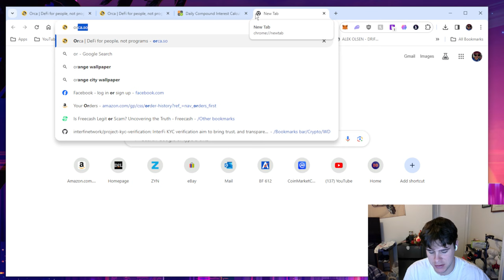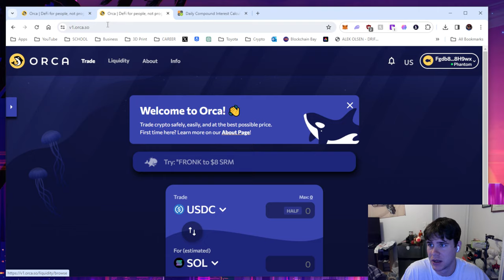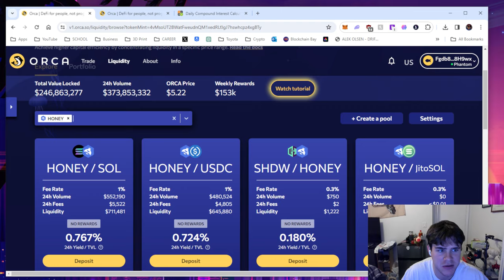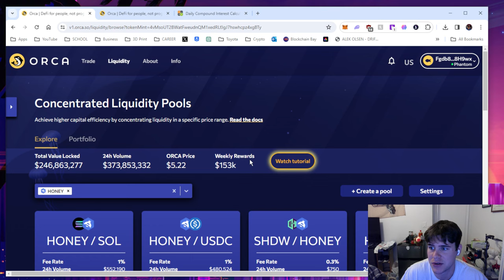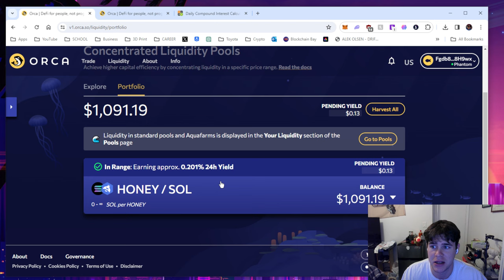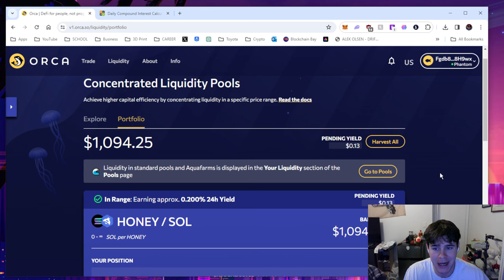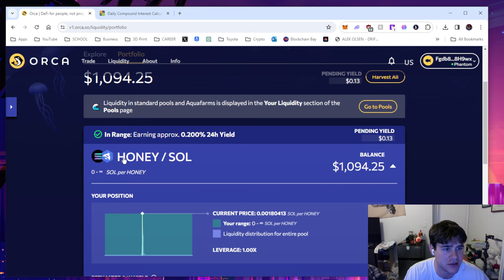How to Earn More $Honey with Orca! | Stake $Honey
EARN MORE $HONEY WITH ORCA! 🚀 Ready to boost your income? Dive into the ultimate guide on earning more $Honey with Orca. Uncover proven strategies, tips, and tricks to transform your financial game. Don't miss out on this opportunity to level up your wealth journey. 💰🌐

Hivemapper Mounts:
Dash Cam Mirror Mount
Dash Cam Suction Mount
Magnet Camera Mount
Quick Release Plate

Hivemapper Cords & Power:
1 to 2 Car Cigarette Lighter Splitter
9 in 1 Cigarette Lighter Splitter
USB C Car Charger Adapter
Hivemapper Power Extension Cable
Hivemapper S Extension Cable
Hivemapper S USB Type C Splitter

Looking for a Discount on Crypto Projects, Hardware Wallets, Seed Phrase Wallets and More?
Check out the Blockchain Bay Directory for the best prices on the Internet!

Donations are welcome and are used to help build more content.
→ Bitcoin: bc1q4n5awf9rjzcdsrppt5szjay368r4kgdk6e0tmz
→ Ethereum: 0x6eA2b3E90880Fbb5a6bb279252c9B60228cf4bFB
→ Litecoin: ltc1qpv84ru2jcl8j2e2959ayzltpkwllvp446hsk5p
→ Doge: DNTvXN6PTmRP1GLXxkGAZKMhqocxo8NCex
→ BNB: 0xC9FeD7FF3362d6eBe37545971E28F940B1E88C54

PRIVACY POLICY and FULL DISCLOSURE:
These links make it possible for me to make more videos and I greatly appreciate everyone who uses them. I DO NOT collect, store, use , or share any data about you.